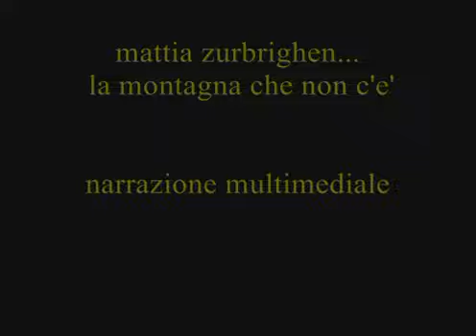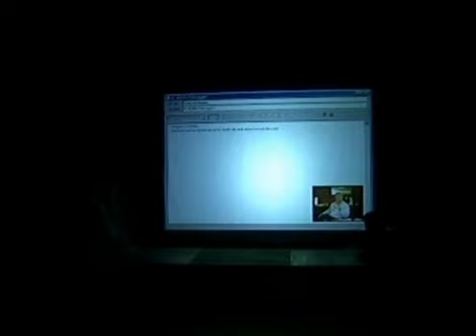mattia zurbriggen,la montagna che non c'è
CON Ombretta Zaglio.  REGIA Irina Favaro.TESTO: Carla Reschia, Irina Favaro, ombretta Zaglio
E' la storia di un uomo che sfida le montagne e realizza un mestiere e un  sogno..,
Costruita indagando sui  documenti, immagini, diari dell'epoca, tra le pieghe dei segreti che ogni uomo porta via con sé, sulla memoria che lascia.
Un'epopea romantica di grandi imprese, di territori mai esplorati in Himalaya, in Nuova Zelanda e nel Tien Shan, un viaggio attraverso le speranze e le ambizioni di una generazione di esploratori, una sfida più che mai attuale se per sfida si intende la sfida a se stessi, alle proprie capacità, alla propria pazienza e sopportazione.
Una storia esemplare di ascesa e caduta, dove lo schermo per la videoproiezione gioca con la narrazione, diventa  specchio... di sentimenti ruvidi e umani.
Il Personaggio:
Tra la metà dell'800 e la Prima guerra mondiale vive Mattia Zurbriggen, guida alpina, walser di Saas Fee, domiciliato a Macugnaga e conquistatore della vetta più alta del Sud America, l'Aconcagua, 7000 metri : all'epoca si pensava che nessun essere vivente potesse sopravvivere a tale altezza..
Dopo aver tentato molti mestieri in Italia ed all'Estero, ancora giovanissimo si scoprì portato per le scalate
Capace di scalare qualunque montagna che un uomo in quei tempi poteva scalare.
divenne in breve tempo una Guida fra le più richieste dei suoi tempi.
Dal 1886 in poi scala tutte le principali vette attorno a Macugnaga, Zermatt e si spinge nelle zone di Chamonix e dell'Oberland Bernese aprendo molte vie nuove.
Nel 1892 scalò con Martin Conway alcune vette della catena del KARAKORUM diventando una delle guide più richieste dall'Alpine Club.
In Nuova Zelanda scalò il Monte Sefton ed in ascesa solitaria il  monte Cook (spedizione E. Fitgerald)
Unica guida ricordata da toponimi in tre continenti: alpi neozelandesi -- Ande -- Monte Rosa, autore di un libro in cui racconta le sue imprese From The Alpes to the Andes - Londra 1899 .
Zubriggen è una delle più alte interpretazioni dello spirito montanaro ottocentesco, indomito e autoritario, anarchico e impulsivo, eccessivo in tutto, capace di slanci e dolcezze inimmaginabili, un "eroe" che pur compiendo imprese eccezionali conserva fragilità e paure; spinto da un grande sogno, troverà nella montagna l'unica alleata per elevarsi e uscire dalla mediocrità che lo circonda .